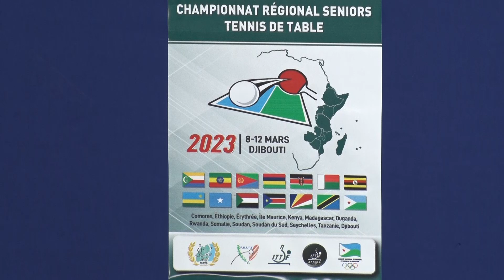WOMEN'S SINGLES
WTTC 2024 EASTERN AFRICA REGIONAL QUALIFICATIONS DJIBOUTI 9 TO 12 MARCH 2023